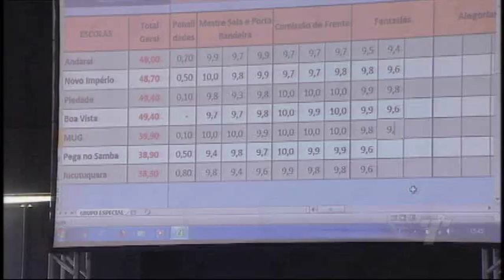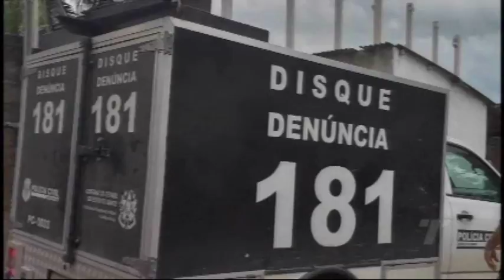TN 2ª Edição 07 02 2018